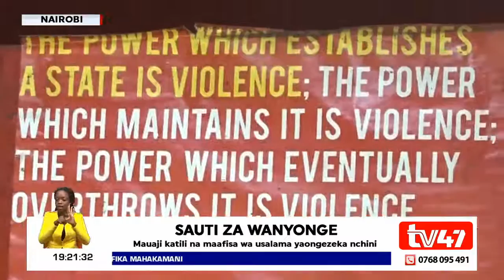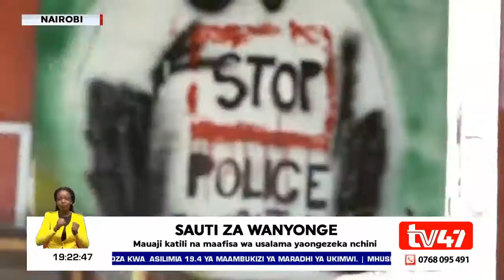Parents cry out against extrajudicial killings of their children by police.